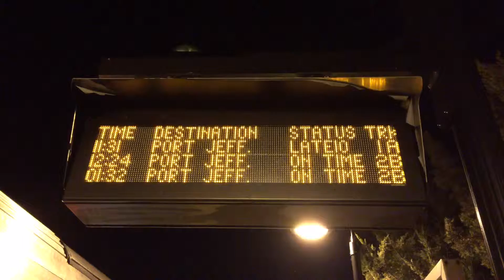Stony Brook 10:42 Eastbound Train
The 10:42 Eastbound train to Port Jefferson, followed by a Westbound train right after waiting for the Eastbound train to pass!